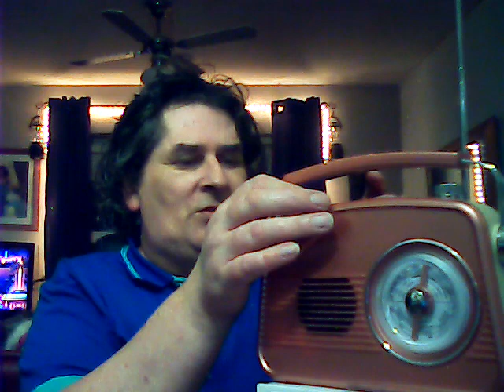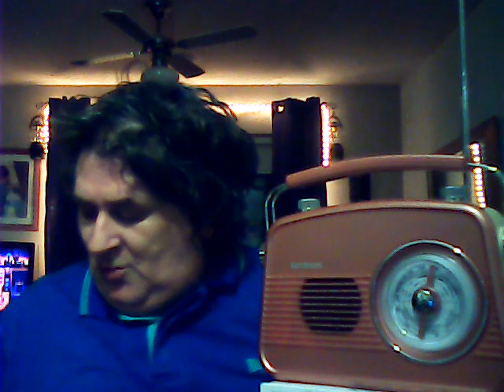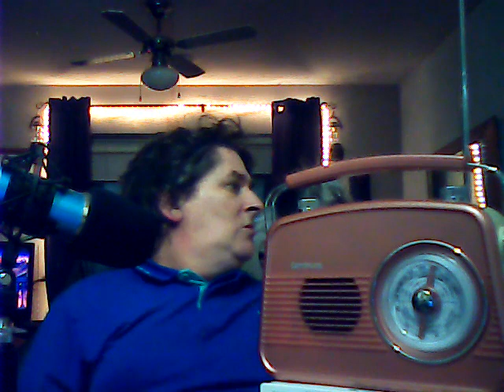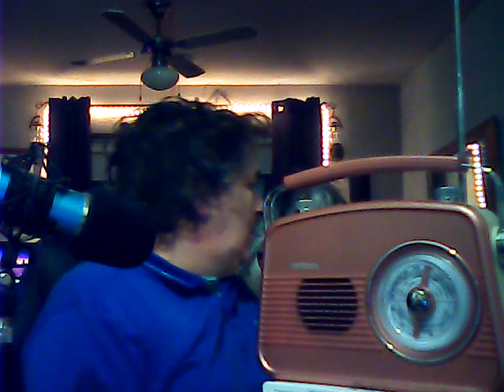APPYDROID SPIRIT BOX SESSION 20TH JANUARY 2021